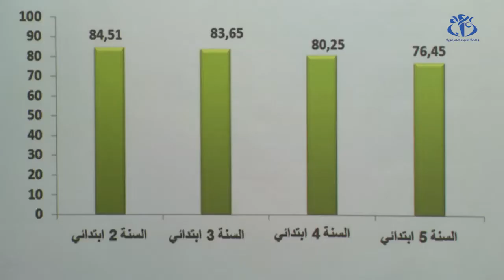تربية: أكثر من 60 % تحصلوا على المعدل في الفصل الأول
الجزائر (وأج)- كشفت وزارة التربية الوطنية أنّ أكثر من 60 % من التلاميذ تحصلوا على المعدل في نتائج الفصل الأول.